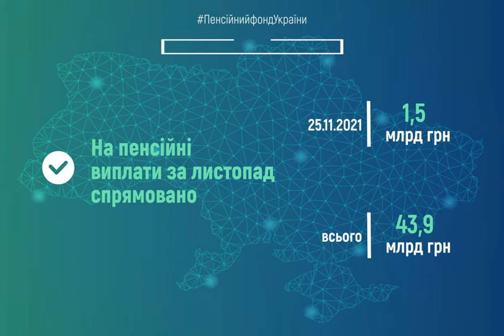ПФУ увеличил финансирование пенсий: сколько выплачено за ноябрь.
Пенсии Пенсионный фонд Украины 25 ноября 2021 года, согласно утвержденному графику, завершил финансирование пенсий за месяц. В последний день перечислено 1,5 млрд гривен. Об этом сообщает РБК-Украина со ссылкой на пресс-службу Пенсионного фонда Украины (ПФУ). Всего за ноябрь 2021 года на пенсии направлено 43,9 млрд гривен, что больше, чем в октябре (43,8 млрд гривен) и сентябре (43,4 млрд гривен), однако меньше, чем в августе (44,3 млрд гривен). . Напомним, средний размер пенсии на 1 октября 2021 года сост